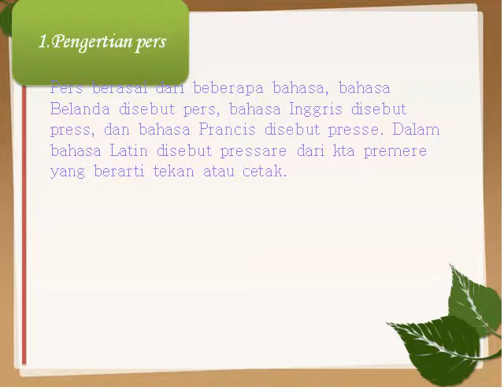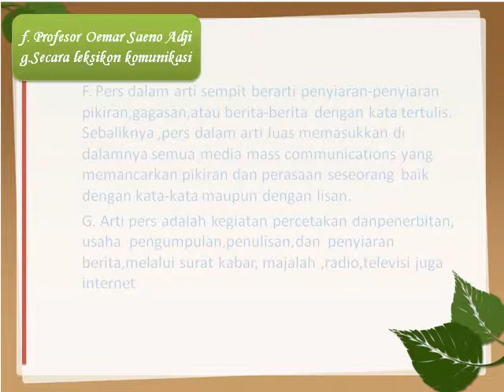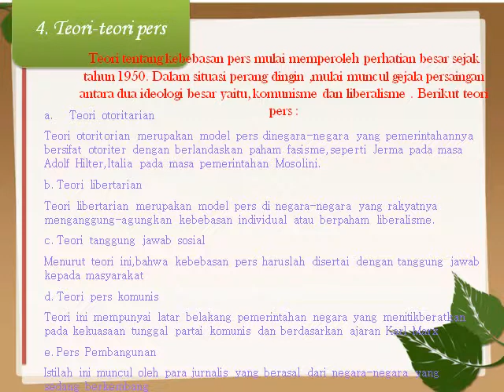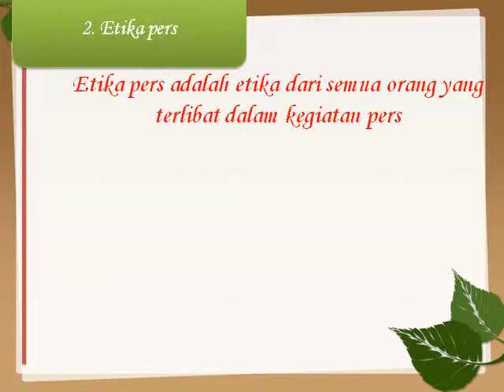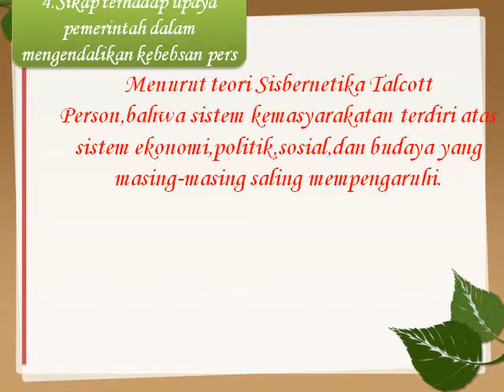MEDIA PEMBELAJARAN PKn BAB 1